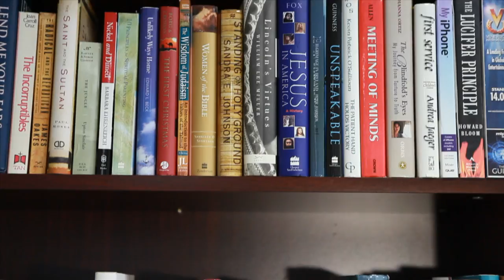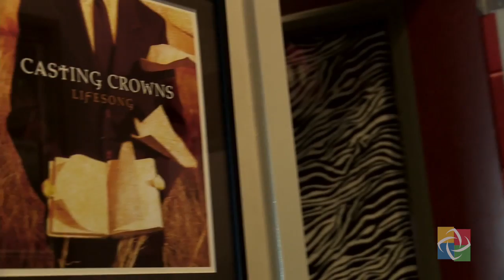Mark Hall - Your Own Jesus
Christian pastor turned rock star offers inspiration.